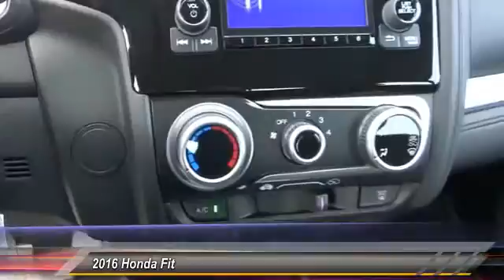2016 Honda Fit Pasadena Cerritos Los Angeles Alhambra Pasadena, SoCal, Orange County 160472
2016 Honda Fit 5DR HB CVT LX

HONDA OF PASADENA IS A NEW AND USED HONDA DEALERSHIP PROUDLY SERVICING LOS ANGELES, PASADENA, GLENDALE, ALHAMBRA, CERRITOS, & ALL NEARBY CITIES. THIS GRAY 2016 Honda FIT IS EQUIPPED WITH A 1.5L 16-Valve 4-Cylinder DOHC i-VTEC, TRANSMISSION, AND RECEIVES AN ESTIMATED 33 City/41 Hwy MPG. CONTACT HONDA OF PASADENA TO SCHEDULE A TEST DRIVE AND TAKE THIS 2016 Honda FIT HOME TODAY, OR VISIT OUR SHOWROOM CONVENIENTLY LOCATED AT 1965 E. FOOTHILL BLVD, PASADENA, CA 91107. STOCK #: 160472 | 2016 Honda Fit 5dr HB CVT LX 2016 Honda FIT 5DR HB CVT LX Stock #: 160472 | VIN: JHMGK5H57GX005654 | 2016 Honda Fit 5dr HB CVT LX Honda of Pasadena AT HONDA OF PASADENA, OUR GOAL IS TO SELL THE BEST VEHICLES AT THE LOWEST PRICES AND TREAT OUR CUSTOMERS WITH RESPECT. AS A CALIFORNIA HONDA DEALER, WE BELIEVE WHEN YOU CHOOSE HONDA OF PASADENA YOU ARE MAKING THE RIGHT CHOICE.